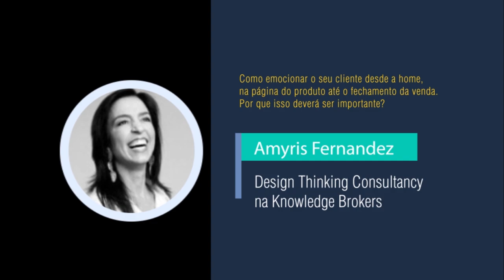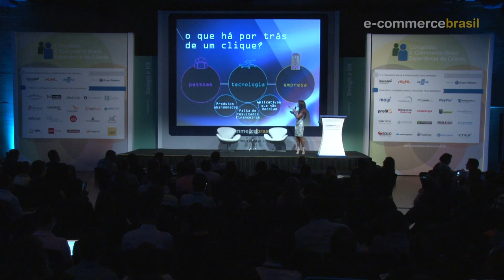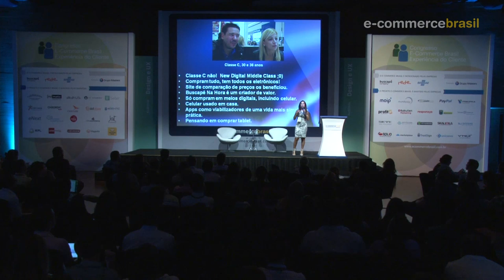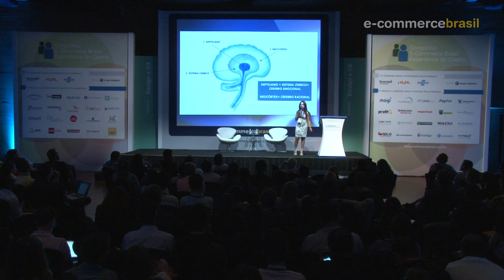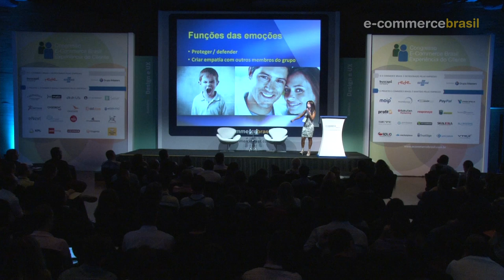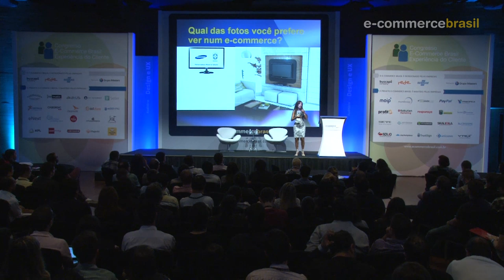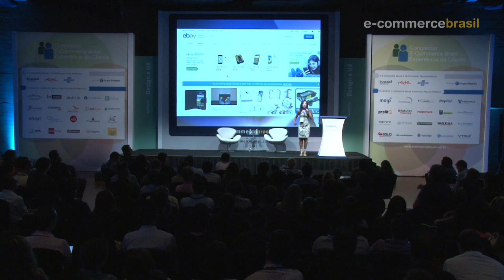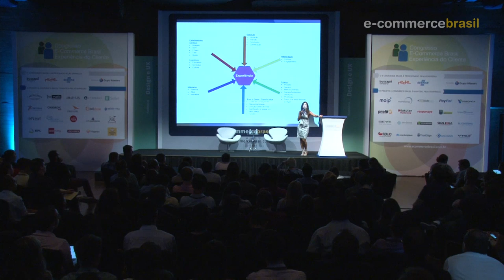Como emocionar o seu cliente desde a home, na página do produto até o fechamento da venda.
Palestra: Como emocionar o seu cliente desde a home, na página do produto. Por que isso deverá ser importante? Com Amyris Fernandez, Congresso E-Commerce Brasil Experiência do Cliente 2014